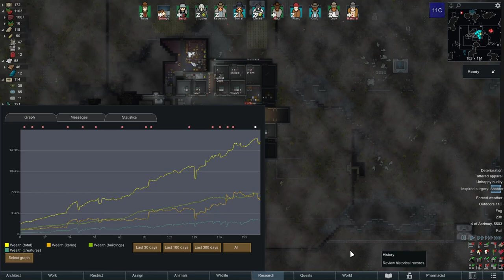Noob Level Thrumbo Hunting | Merciless Randy Random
RimWorld Royalty playthrough on Merciless with Randy Random.

This is my first Royalty game and second playthrough. Mostly a "vanilla game". Colonists where picked with Prepare Carefully using the point restriction system. They are all about 2700 points worth and some initial equipment was reduced (silver).

Mods:

* Harmony
* Startup impact
* (Core)
* (Royalty)
* HugsLib
* Hotkeys
* Replace Stuff
* Easy Speedup
* RimHUD
* Heat Map
* Pharmacist
* Room Sense
* Caravan Auto-Bedroll
* Pawn Rules
* Dubs Mint Minimap
* Drugs are not Food
* Show Draftees Weapon
* Bionic Icons
* Moody
* Awesome Inventory
* Labels on Floor
* RimWorld Farming